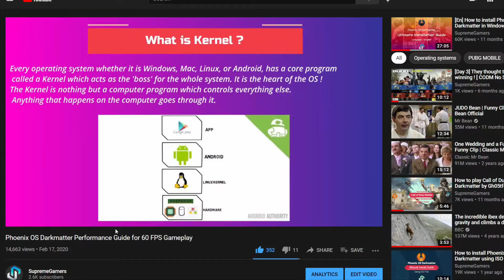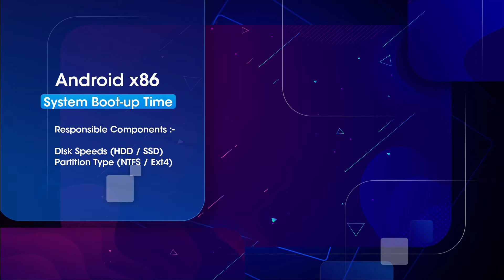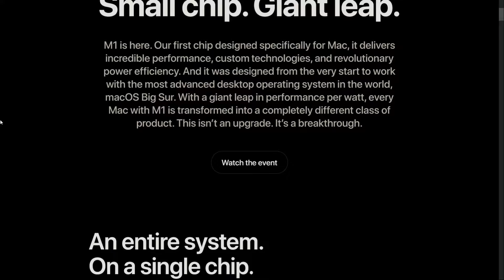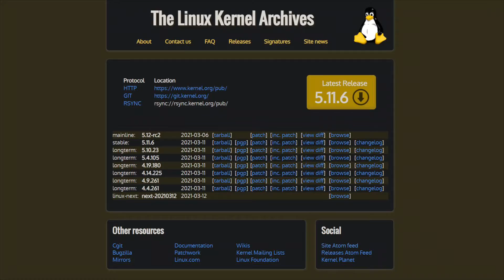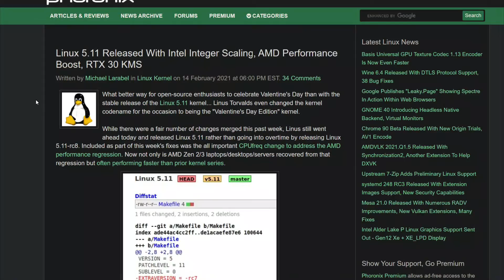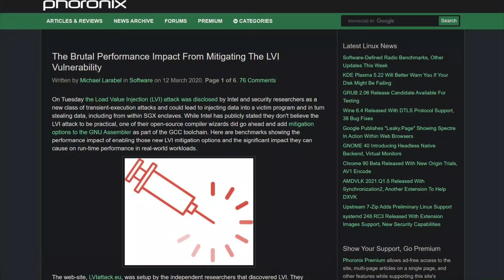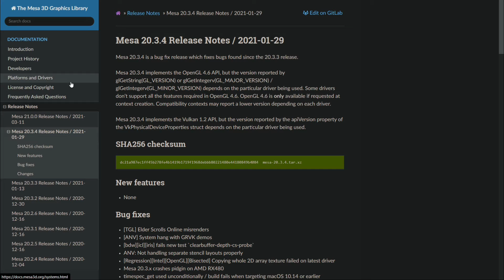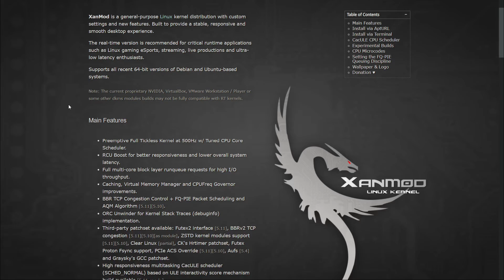Android x86 Performance Guide 2021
In this video, you'll learn about some of the android x86 system components that can affect your pc performance.
And I've also explained why some games like PUBGM always lag on android x86 while free fire runs even on a potato.
You'll also learn about kernel, Mesa & Arm Native bridge, how they impact your system performance and how to find the best kernel & mesa for your device.

This video is Edited by @Night & voiceover is done by Ghostface.

Join Official Darkmatter discord server & website for support & other community mods :-

Thanks to Dave2D and other cool website for clips & information i've used in this video.